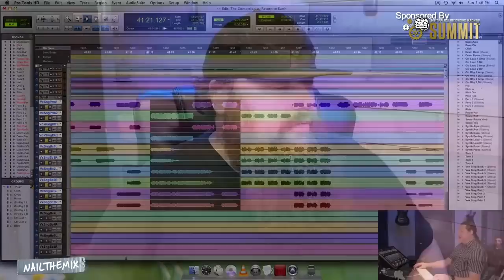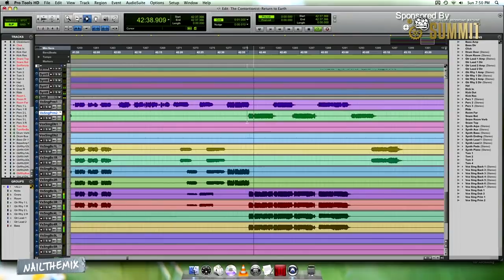Amazing vocal arrangement! [w/ Jamie King + The Contortionist]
Producer Jamie King and vocalist Michael Lessard walk you through the brilliant vocal production on "Return To Earth" by The Contortionist.

They go over all the layers of effects, harmonies and other little tricks that add movement and dynamics to the vocals in this song, and break it down into actionable tricks that you can use in your own metal vocal arrangements.

Get the Contortionist raw multi-tracks and Jamie King's full mixing session

NAIL THE MIX is an online mixing school created by Joey Sturgis, Joel Wanasek and Eyal Levi - the guys who produced bands like TDWP, Chelsea Grin, Blessthefall, Machine Head, Monuments, Miss May I, The Black Dahlia Murder, Reflections, Born Of Osiris, Asking Alexandria and dozens more of this generation's best metal bands.

Every month, NAIL THE MIX members get exclusive access to the REAL MULTI-TRACK SESSIONS from a REAL ALBUM, and a 6-8 hour live streaming class from the producer who mixed it. These aren't bogus covers played by some nobody off of YouTube, these are the actual sessions by bands like Gojira, Architects, Periphery, Papa Roach, Machine Head, A Day To Remember and State Champs - and NTM is the only place in the world you'll get access to them!